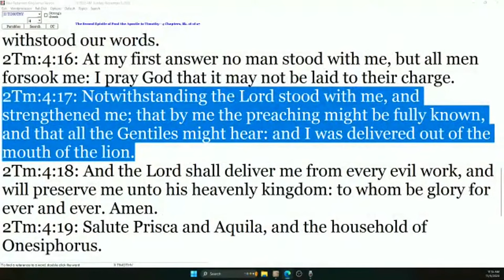DANNY CASTLE - OUT OF THE MOUTH OF THE LION!